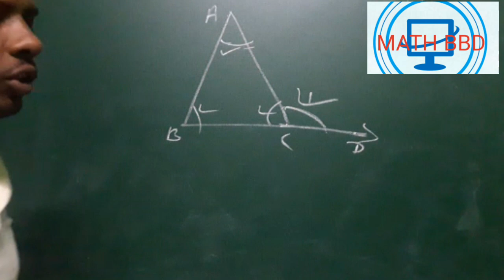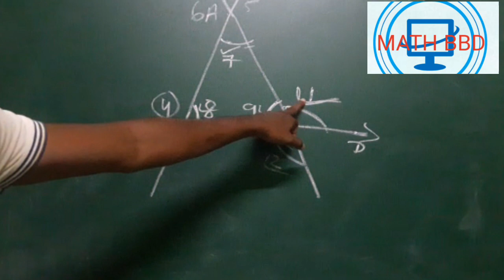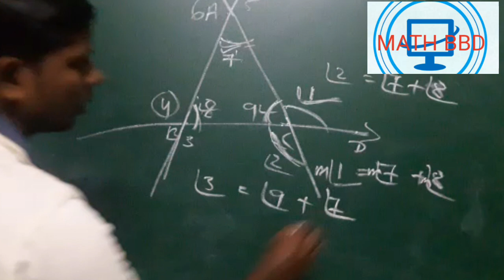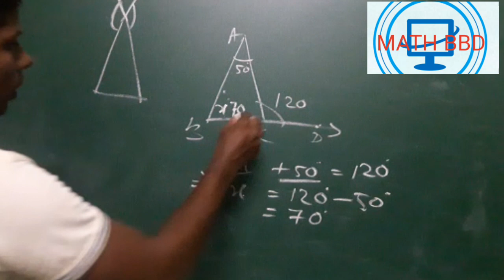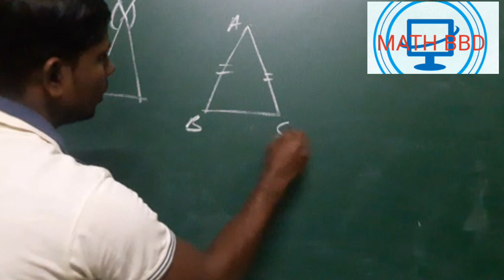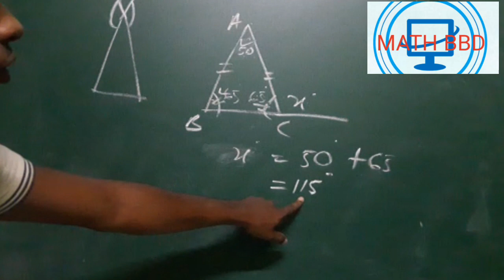ଆସନ୍ତୁ ବୁଝିବା ତ୍ରିଭୁଜର ଅନ୍ତସ୍ଥ କୋଣ ଓ ବହିଷ୍ଟ କୋଣ ମଧ୍ୟରେ ସମ୍ପର୍କ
ତ୍ରିଭୁଜର ବହିଷ୍ଟ କୋଣ  ଓ  ଅନ୍ତସ୍ଥ କୋଣ

math for class 8th

interior angle and exterior angle